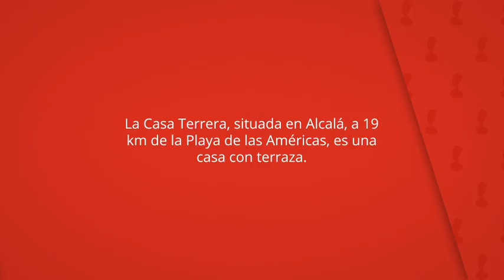Casa Terrera, Alcalá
La Casa Terrera, situada en Alcalá, a 19
km de la Playa de las Américas, es una
casa con terraza.

Este alojamiento tiene zona de estar,
cocina, toallas y ropa de cama.